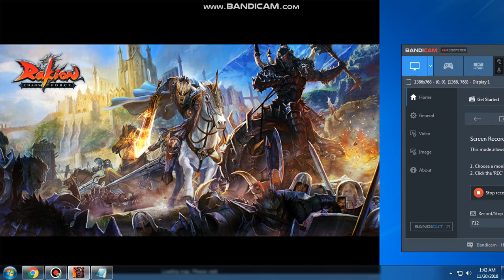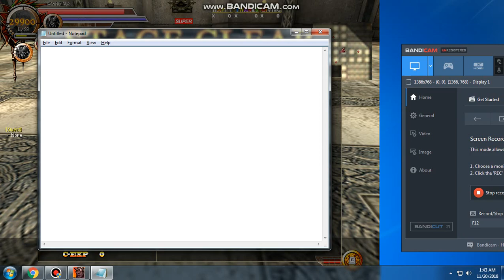Rakion Stage 60 2018 ( Black, Blue and Yellow Diablo )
STAGE 60

WITH ALL ZODIAC SET +20 DEVELOP,
GEMINI S +20 AND 3 ETERNITY RINGS+20

TOGETHER WITH BLACK, YELLOW AND
BLACK DIABLO =] !